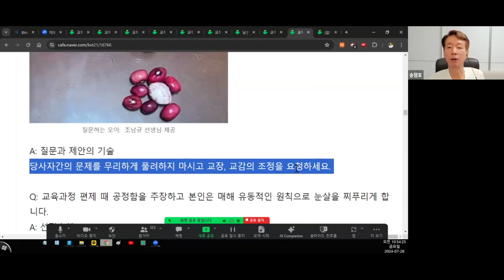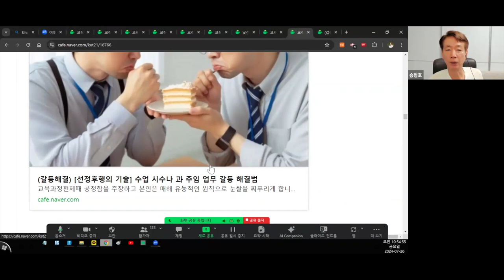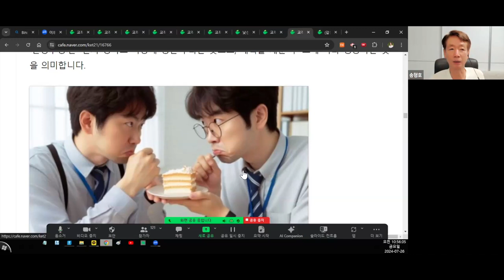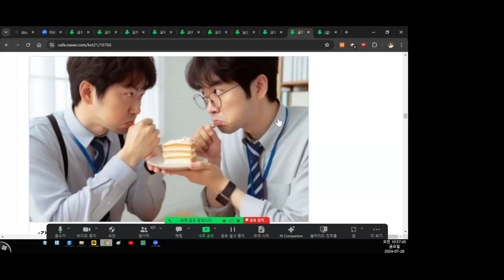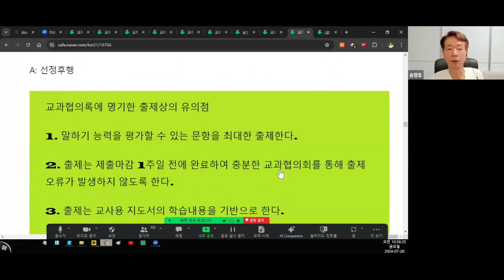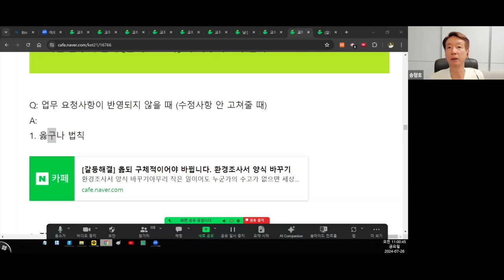동료간 갈등 해결이 어려울 경우 질문의 기술